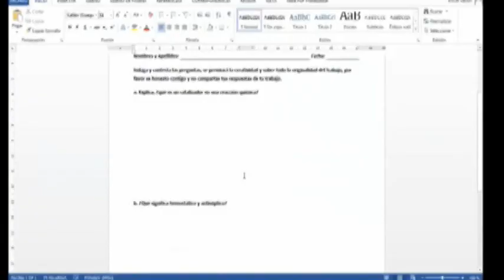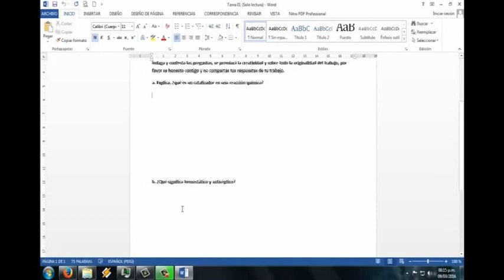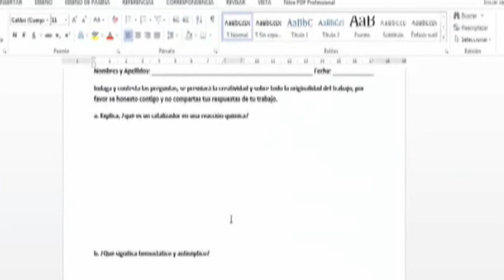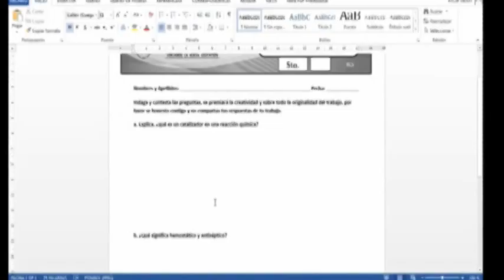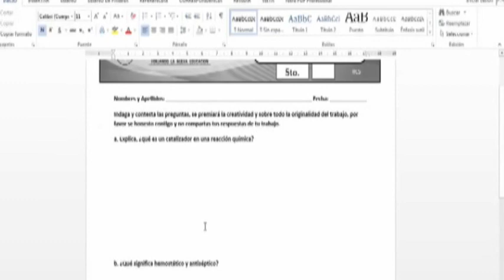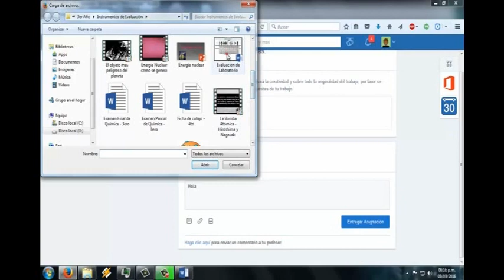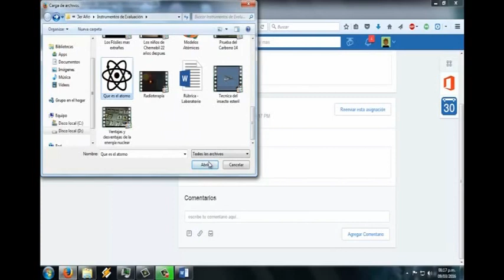Ingresar a la Plataforma Virtual y aprender como descargar las tareas.